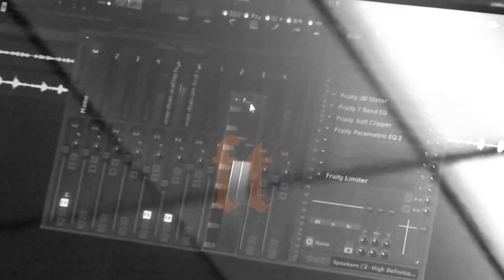Cross Chain ft EB aka Roden - 9ice Hiphop (F's) Explicit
Everybody in the hood knows who we are. Performance with EB optimizing 9ice Hop-hip listen and give supports, you know the link  don't know better know we go like we use 2 know. Thanks